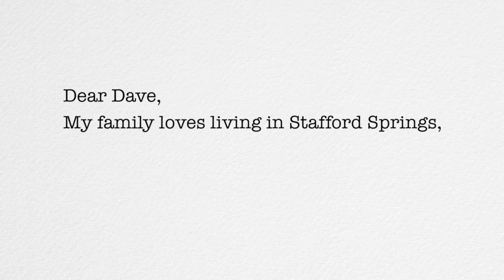Bad Advice "Bears"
Dave Brinnel shares his thoughts on bears in this first episode of Bad Advice.